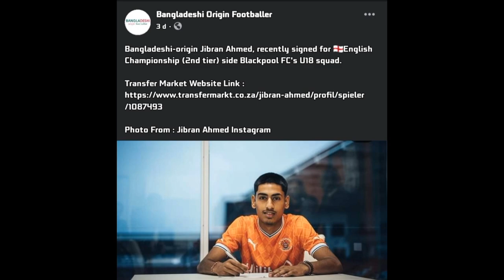Another Bangladeshi Origin English Footballer Jibran Ahmed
Bangladeshi-origin Jibran Ahmed, recently signed for 🏴󠁧󠁢󠁥󠁮󠁧󠁿English Championship (2nd tier) side Blackpool FC's U18 squad.

Photo From : Jibran Ahmed Instagram